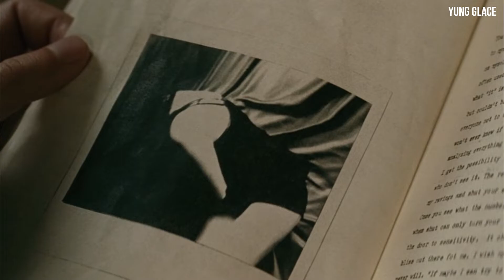THE NUMBER 23 / TEAR YOU APART (SHE WANTS REVENGE) [FULL SCENE]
The Number 23 - Joel Schumacher (2007)
She Wants Revenge - Tear You Apart
Jim Carrey, Virginia Madsen & Logan Lerman.